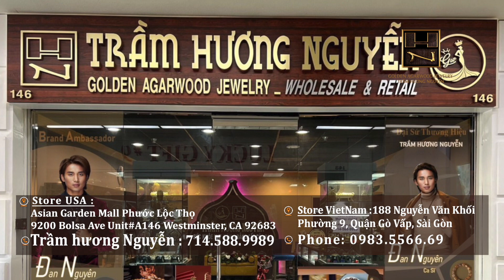Trầm Hương Nguyễn __ VietFace TV cùng MC Khánh Hoàng 09/05/2023🎉❤️🥰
💎TRẦM HƯƠNG NGUYỄN 💎
SỨC KHOẺ - MAY MẮN VÀ ĐẲNG CẤP
CỦA BẠN
Công Ty “ Trầm Hương Nguyễn “ sản xuất Trầm zin 100% không nhuộm màu hay mùi hoá chất 💯💯💯💯💯💯
💎 GIÀU ĐEO VÀNG - SANG ĐEO TRẦM 💎
ĐEO VÒNG TRẦM HƯƠNG - ĐÓN VẠN SỰ
MAY MẮN - TÀI LỘC & BÌNH AN
🎁💎Trầm Hương không những mang đến mùi hương thanh thoát dễ chịu mà còn đem đến nhiều sức khoẻ và may mắn trong cuộc sống là quà tặng vô giá , nhiều ý nghĩa Dành Tặng Cho Gia Đình , Người Thân & Bạn Bè 🥰😘😍
⛰Khi đeo vòng “ Trầm Hương “ các hạt Trầm Hương cọ xát vào da giúp truyền năng lượng tốt cho cơ thể , tỏa ra hương thơm nồng ấm giúp người đeo an thần , có giấc ngủ sâu hơn .
✈️ Trầm Hương Nguyễn Miễn phí ship trên toàn nước Mỹ & Việt Nam .
🏨 Store USA : Phước Lộc Thọ
🏨 Store Vietnam : 188 Nguyễn Văn Khối , Phường 9 , Quận Gò Vấp . TPHCM .